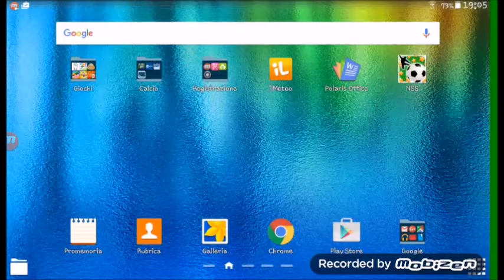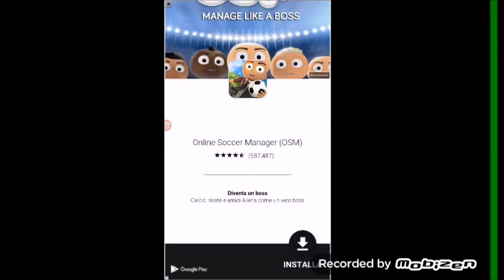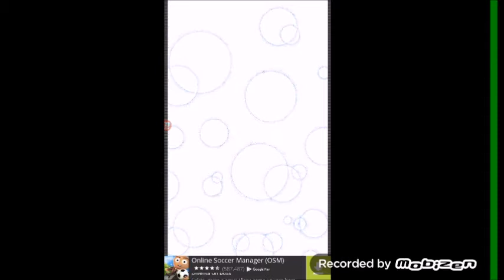Punizione Pazzo #3 - BASTAAAA!!! Non ne posso più!!!!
ancora allo stage 8... che palle...